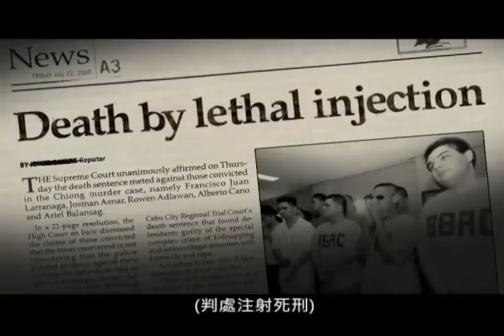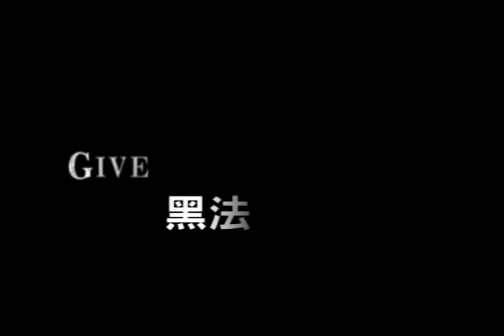2013世界公視大展精選《黑法正義》Give Up Tomorrow 預告片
美國 / PBS電視台 / 紀錄片 / 59分鐘
United States / PBS / Documentary / 59'

導演：麥可‧柯林斯 Michael Collins

一起虐殺事件，奪去一對年輕姊妹的生命，震驚了菲律賓社會。然而更令人痛心的，是政府的辦案方式。警察無視不在場證明，使得無辜少年鋃鐺入獄，法官的辦案過程更是漏洞百出。這些荒謬不堪的司法瑕疵所犧牲的，不僅是那些被關在監牢中的孩子，還有再也不能被伸張的社會正義...

2013世界公視大展精選，一起摘下傲慢面具，挑戰邪惡霸權！

台中場 2013/12/27-12/29
午場-台中大墩文化中心演講廳
晚場-國立台灣美術館星光草坪

台北場 2014/1/3-1/5
中油大樓國光會議廳